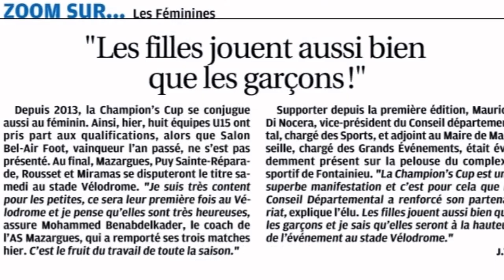Champion's Cup (qualifs) 2016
FCRousset U14F-U15F - Martigues 2-1